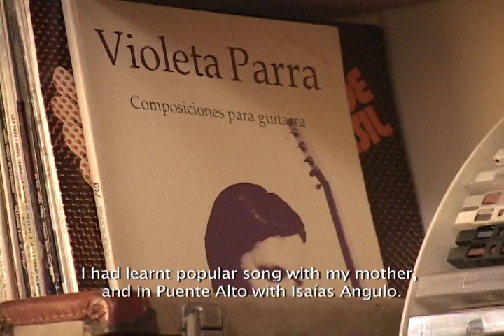Angel Parra 4